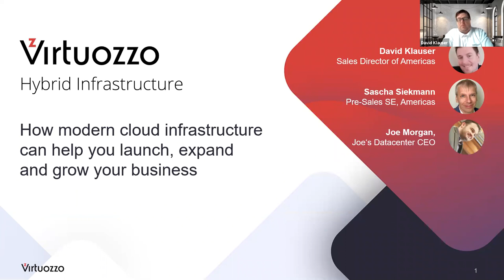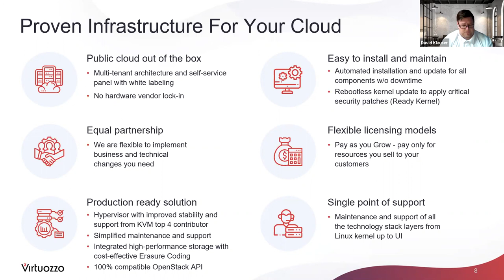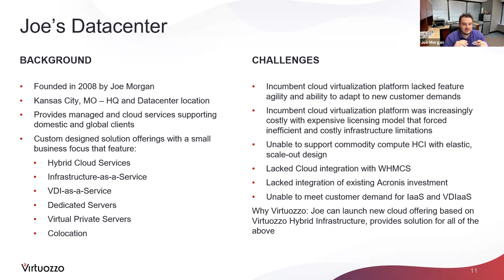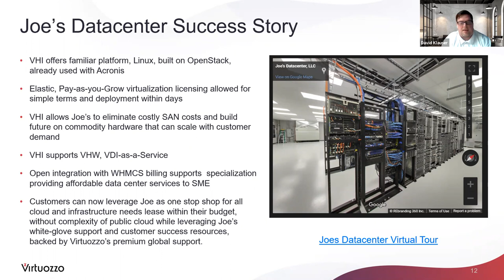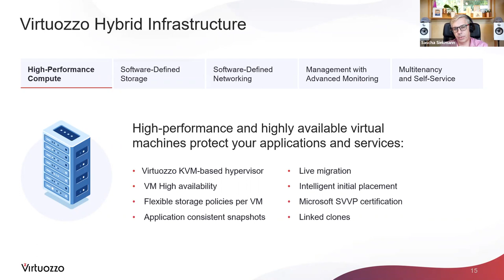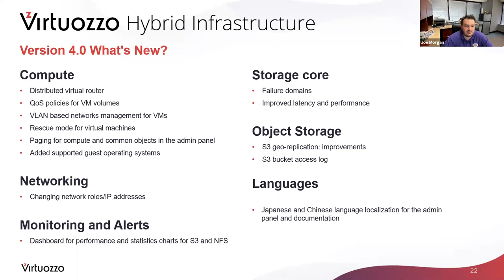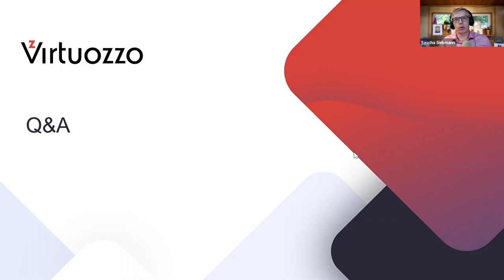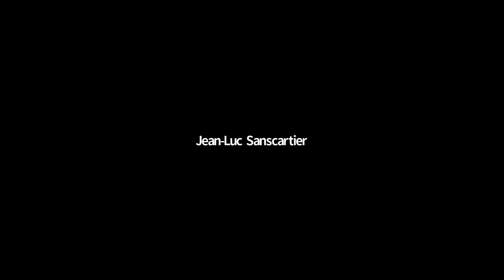How modern cloud infrastructure can help you launch, expand and grow your business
Service providers: discover a simple way to accelerate your cloud strategy, and offer IaaS solutions to your end users, all while lowering your TCO. Virtuozzo’s team of experts will discuss how our modern, hybrid infrastructure solution, that includes the most demanded features /functionality, and is backed by superior support, can help take your business to the next level.